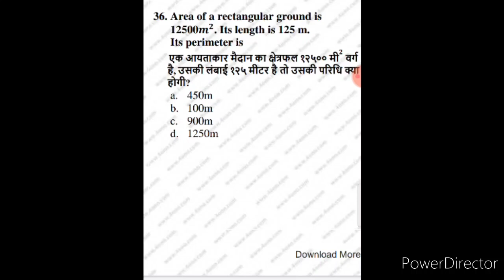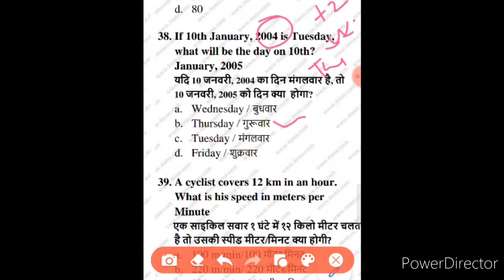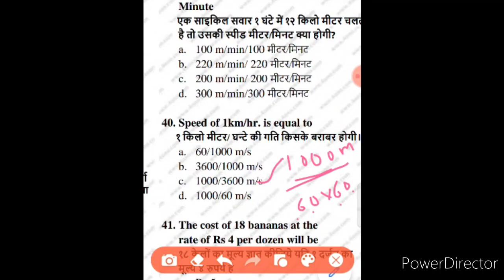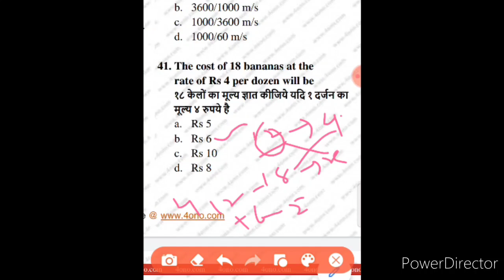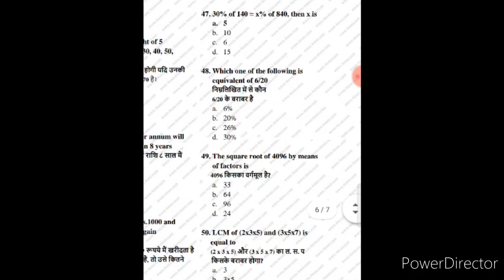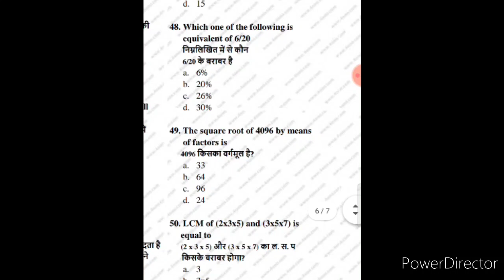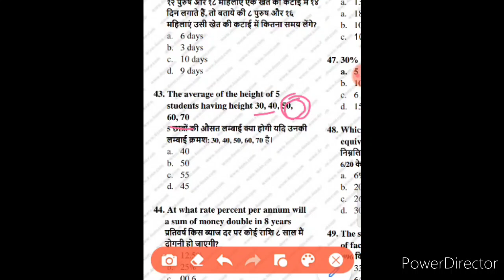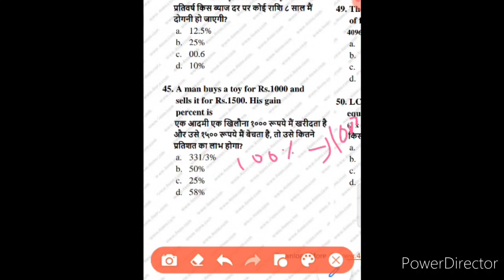Army GD Maths explanation|| army paper explanation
లక్ష్యం డిఫెన్స్ అకాడెమీ